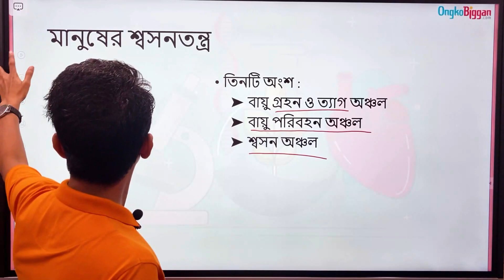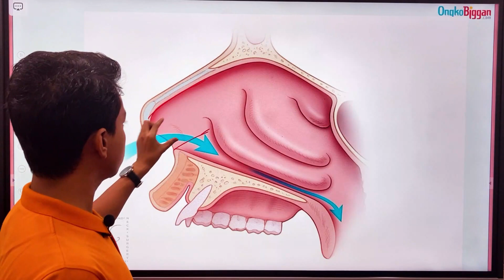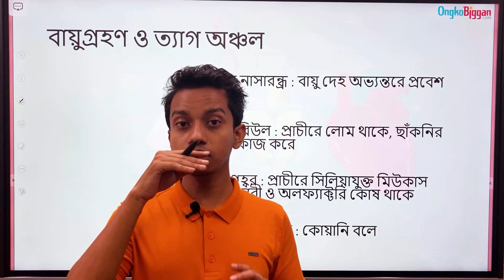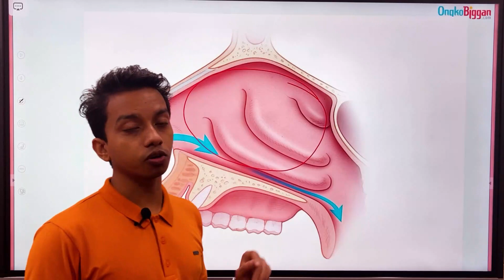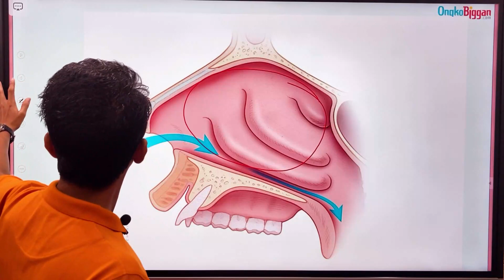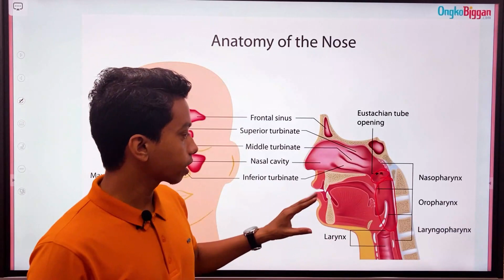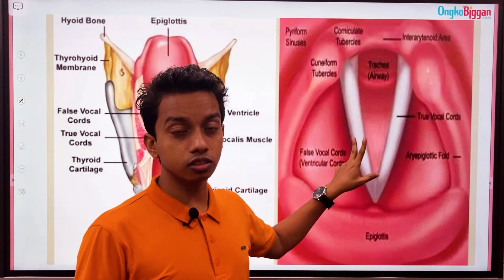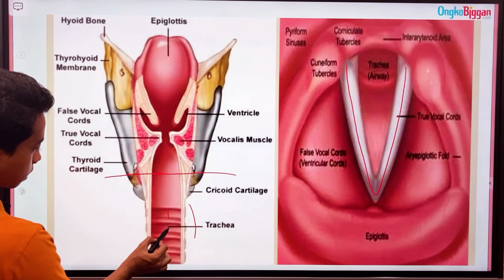জীববিজ্ঞান ২য় পত্র:অধ্যায় ০৫ঃমানব শারীরতত্ত্ব শ্বসন এবং শ্বাসক্রিয়া - শ্বসনতন্ত্রের বিভিন্ন অংশ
Series: অধ্যায় ০৫ঃমানব শারীরতত্ত্ব শ্বসন এবং শ্বাসক্রিয়া  [HSC]
Instructor: Abu Saleh Jubayer ( Shaheed Suhrawardy Medical College, Dhaka)